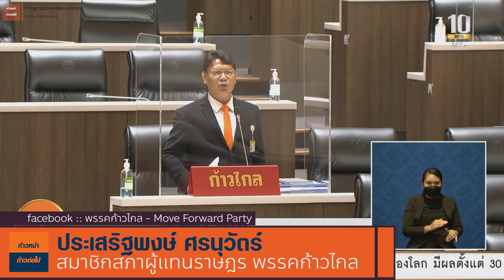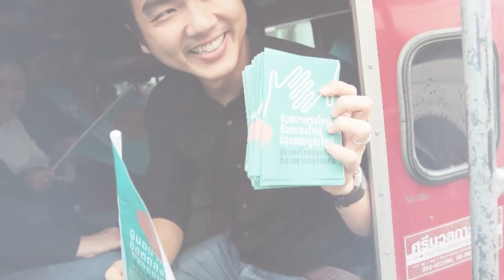แก้ปัญหาไม่ได้สักที ไม่ใช่ปล่อยให้รัฐบาลขี้โม้พูดแล้วทำไม่ได้อยู่8ปีครับ ประเสริฐพงษ์ ศรนุวัตร์